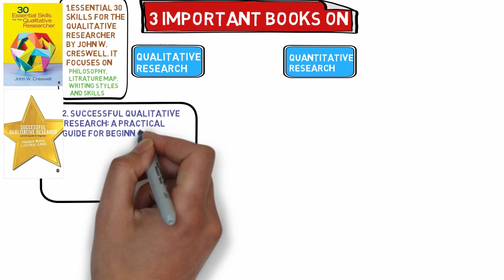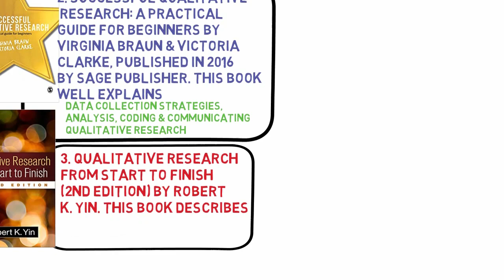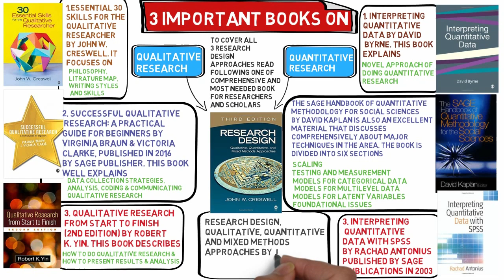Top 3 books on Qualitative and Quantitative Research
This video provides information about three top books on qualitative and quantitative research, moreover is you want to read a comprehensive book on mixed methods, you must watch this video.

Song
Sky High
Artist
Elektronomia Nightcore
AEI (on behalf of NCS); Featherstone Music (publishing), UNIAO BRASILEIRA DE EDITORAS DE MUSICA - UBEM, LatinAutorPerf, ASCAP, and 15 Music Rights Societies